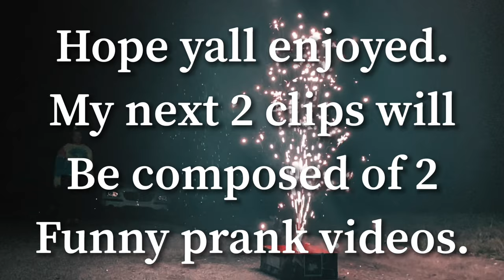Pohnpeians July 4th 2020🥳🇫🇲🇺🇸 💥⚡️ Quarantine things